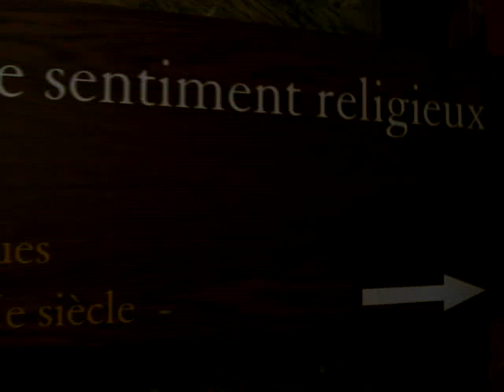Versailles Palace Religious Sentiments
From my trip to Paris, July 2008